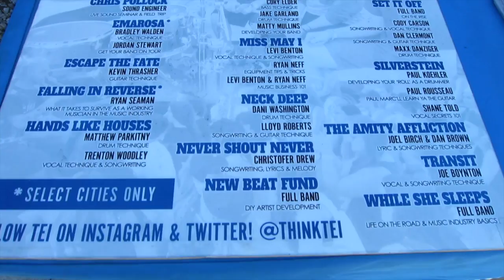2015 Monster Energy Pit Blog: Behind The Scenes at Warped Tour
Tori, your 2015 Monster Energy Pit Reporter takes you backstage at the Vans Warped Tour and introduces you to the crew behind the scenes.